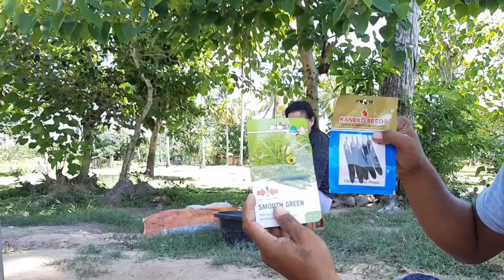NANGUHA KAMI NANG FERTILIZER UPANG PAGLAGYAN NANG MGA PUNLA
DAILYLIFE STYLE